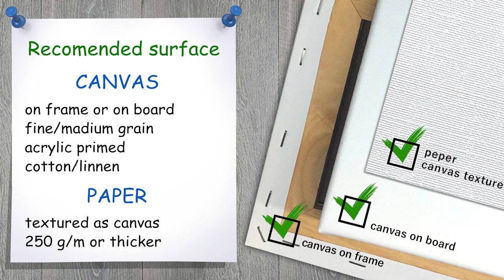Wild roses & bluebells in glass vase 🎨 ACRYLIC How to paint flower bouquet. Tutorial DEMO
🌸 🌸 Today we paint with acrylic! Let's paint flower bouquet with wildflowers: delicate pink wild roses, primrose, bells, ground elder and beautiful yellow buttercups! The interesting part of this tutorial - we learn how to paint glass vase and shadow from it! Background part painted with flat brush technique with glazing as a finishing touch!